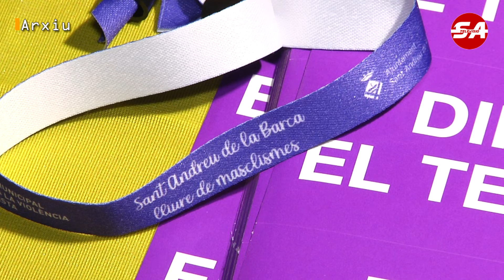SATv 250724 previa fm joves